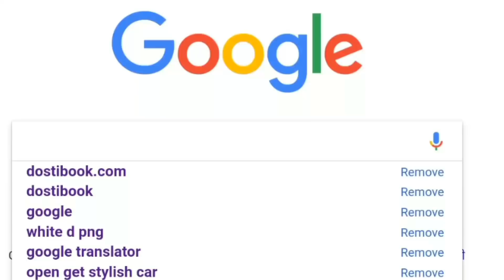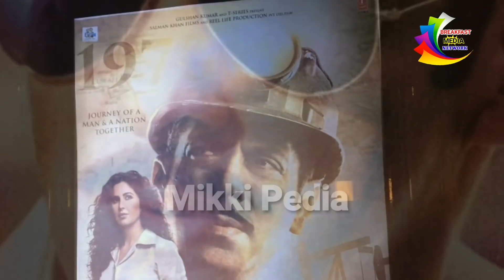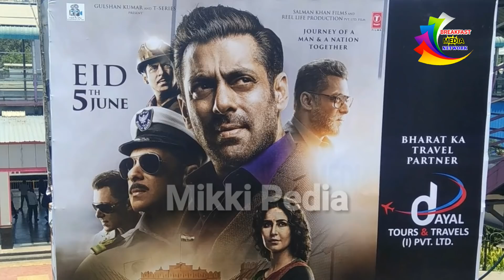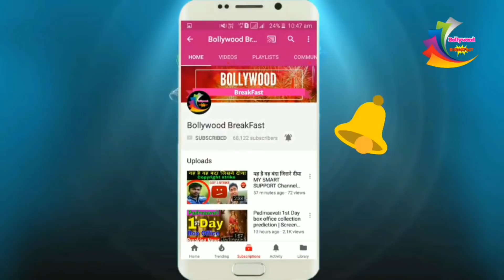Bharat Film | Blockbuster Movie | Letest Review | Taran Adarsh | Five Star🌟🌟🌟🌟🌟Salman Khan....